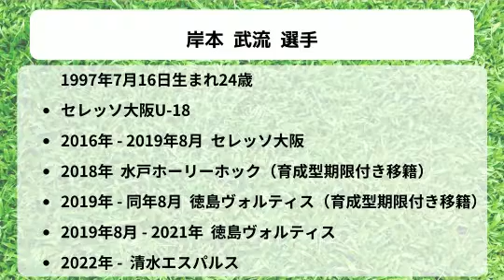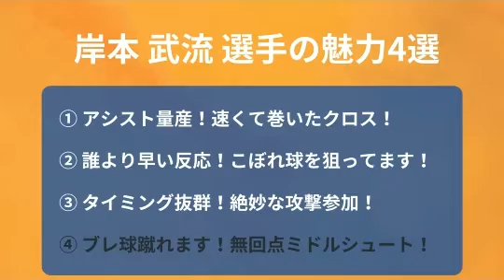【プレー集&解説】 岸本 武流 選手（徳島→清水エスパルス）の魅力を伝えたいんじゃ！《2021J1リーグ全試合フルタイム視聴した俺がハナす》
徳島ヴォルティスから清水エスパルスへ
完全移籍した超攻撃的サイドバック 岸本武流 選手！
過去にはFWを務めた彼のキャリアと共にその魅力4選を紹介！
そんな 岸本武流 選手の素晴らしさを伝えたいんじゃ！

プレー集をもとに、その魅力を徹底解説！

岸本選手も選出させていただいた
2021下位クラブ（10位以下）ベストイレブン